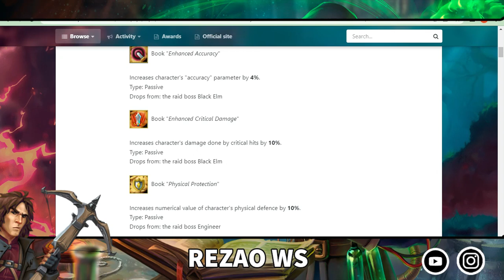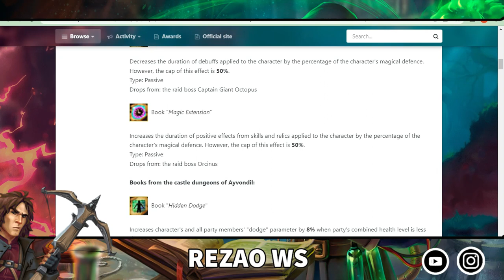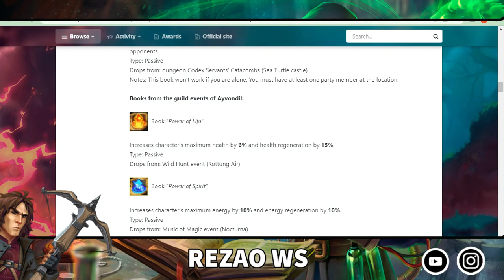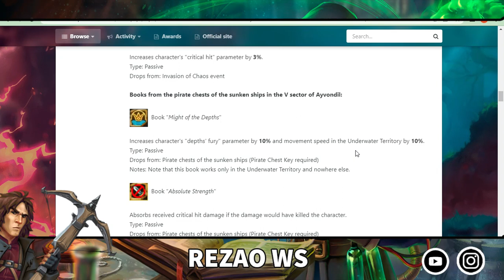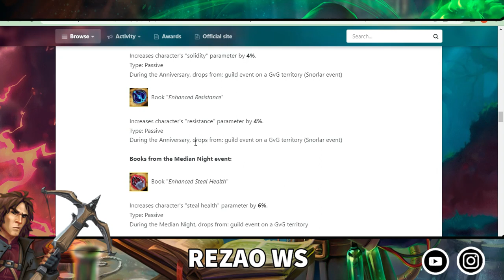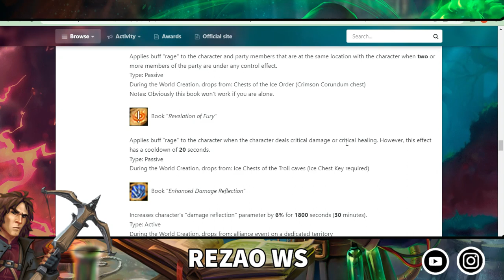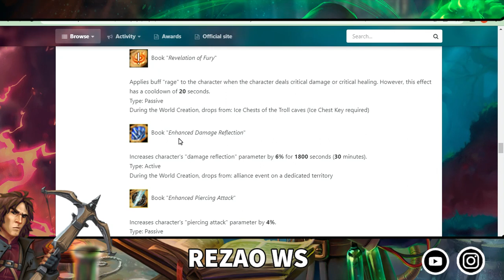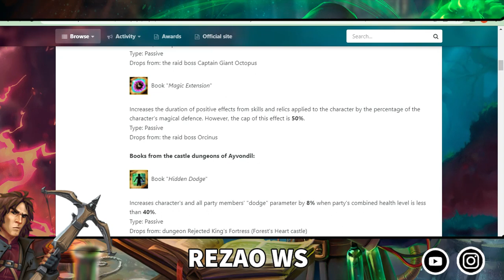GUIA DE LOS MEJORES LIBROS EXCLUSIVOS 📖 | WARSPEAR ONLINE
Hola chicos como están aquí vamos con otro video de warspear online, espero sea un video de su agrado y no olviden dejar su like. Subiremos el mejor contenido de warspear online a este canal.